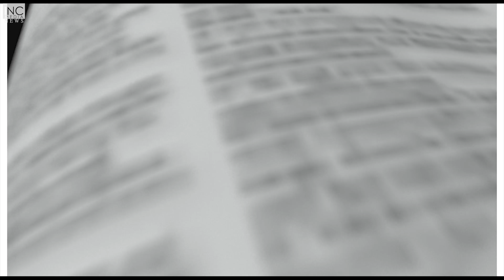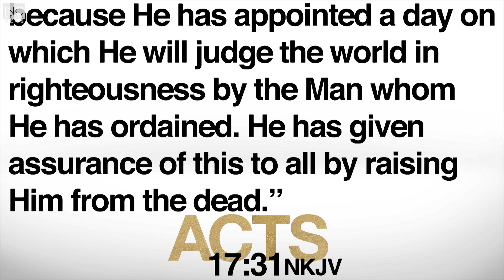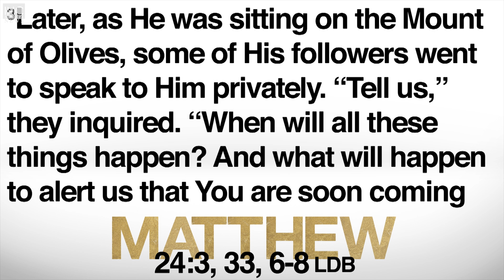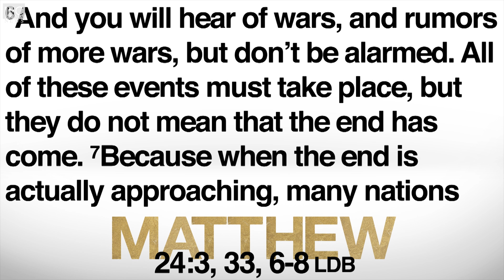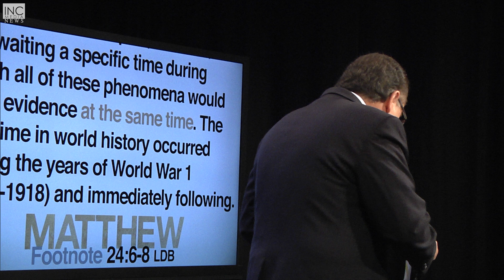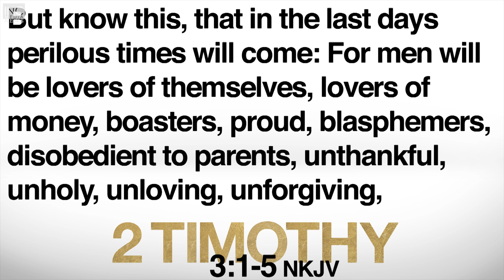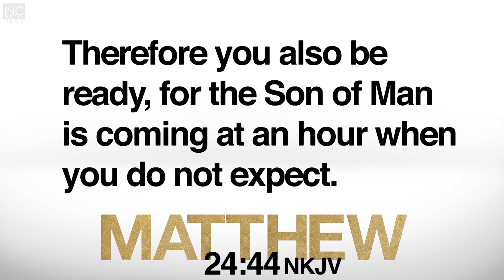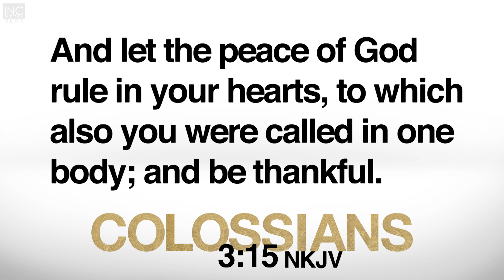When is Jesus Coming Back? | That's in the Bible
Does anyone know the date when Jesus will be returning? What are the signs to look out for? You asked. The Bible answers.